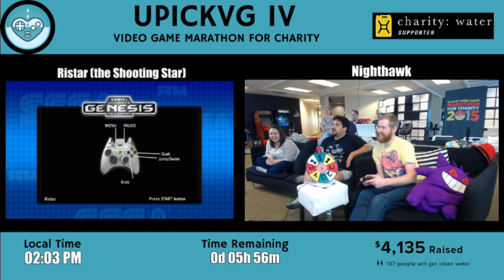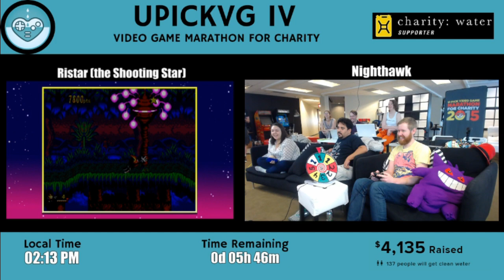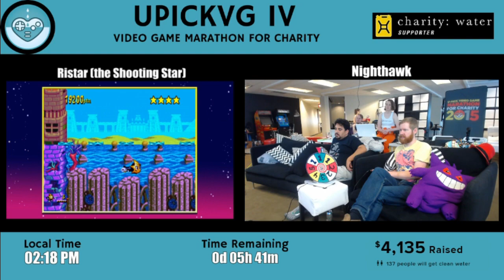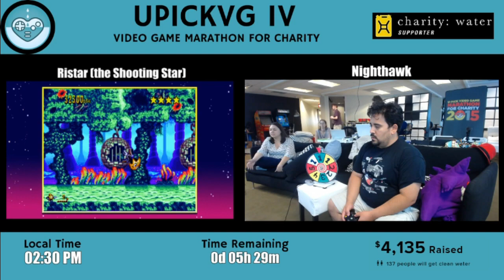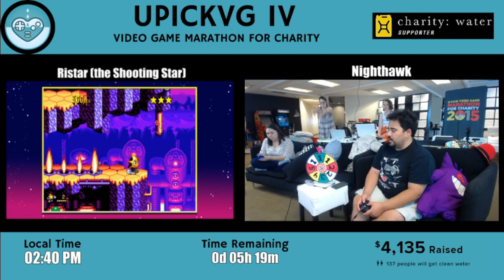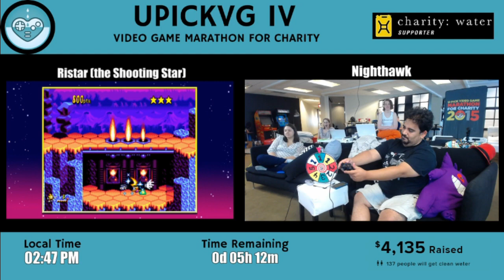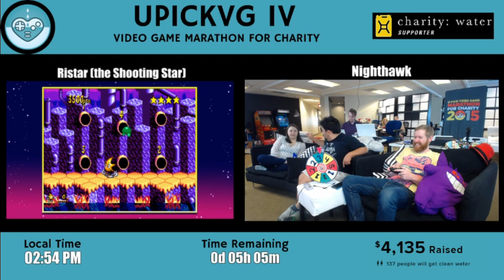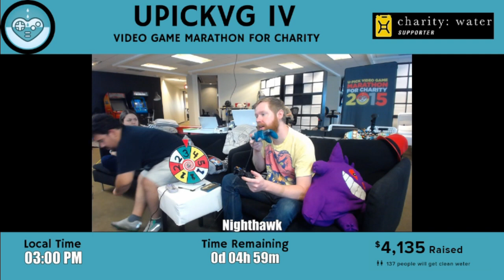UPickVG IV (2015) - Hour 43: Ristar with Nighthawk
Cutesy platforming abounds as Nighthawk plays Ristar!

With commentary and assistance from Jimmy, SuperChloe, Tracy, Chip Chasterson, and Stephonee. Additional commentary and photography from Steve "Wizzer" Petrucelli. View the photos